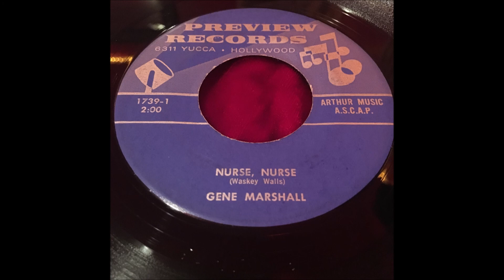GENE MARSHALL "NURSE NURSE" Preview Records 1739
Truly a gem of a song from the bedside pen of Waskey Walls (!?!)